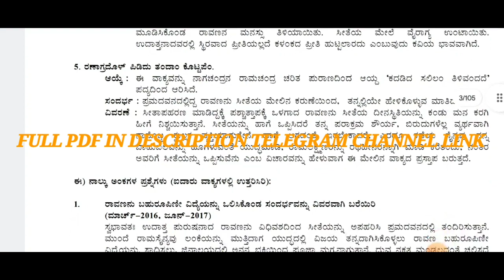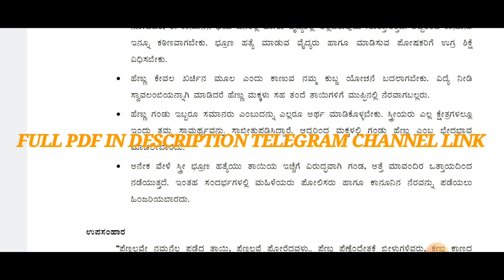ದ್ವಿತೀಯ ಪಿಯುಸಿ ಕನ್ನಡ ಪಾಸಿಂಗ್ ಪ್ಯಾಕೇಜ್|students solution